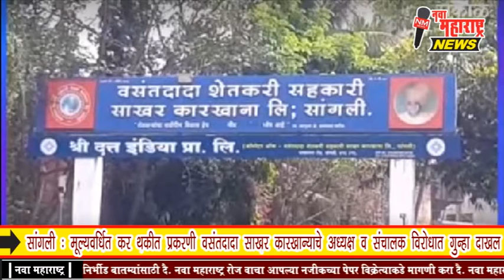सांगली : मूल्यवर्धित कर थकीत प्रकरणी वसंतदादा साखर कारखान्याचे अध्यक्ष व संचालक विरोधात गुन्हा दाखल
सांगली : मूल्यवर्धित कर थकीत प्रकरणी वसंतदादा साखर कारखान्याचे अध्यक्ष व संचालक विरोधात गुन्हा दाखल :नवा महाराष्ट्र न्यूज